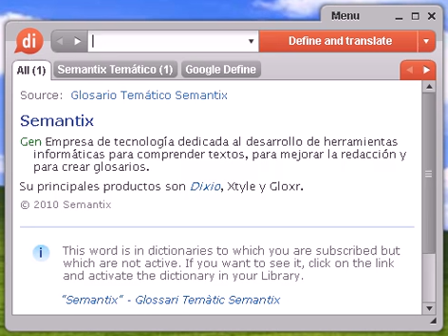Definición de rebeldía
rebeldía, diccionario, define, definir, significado, español, castellano, Dixio, rebeldías